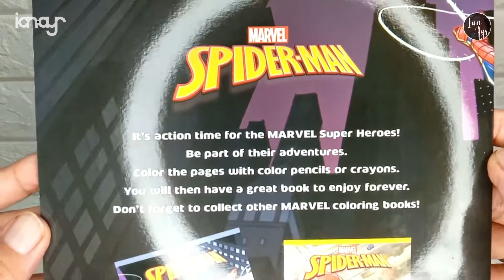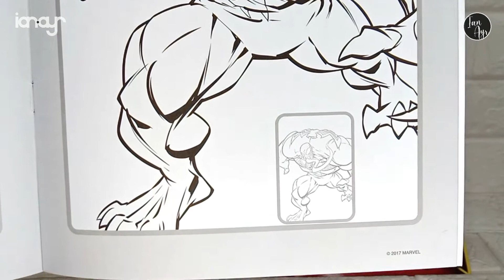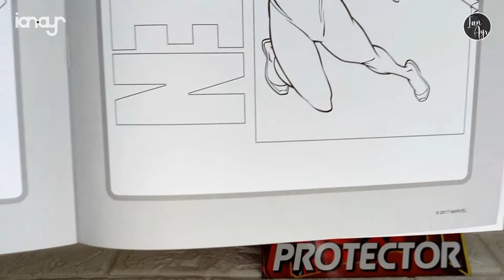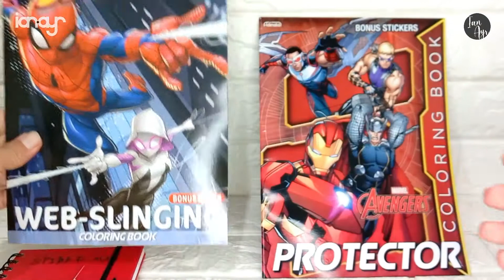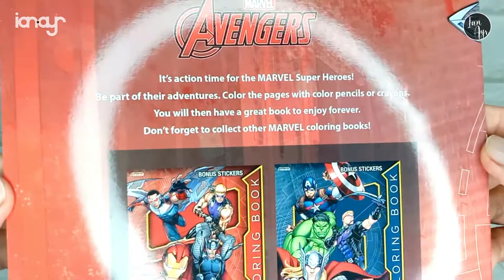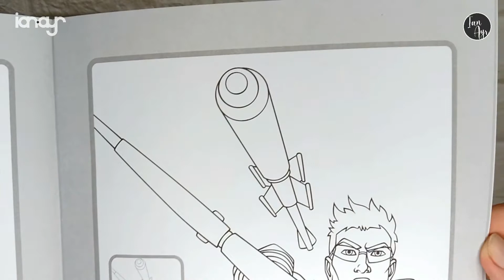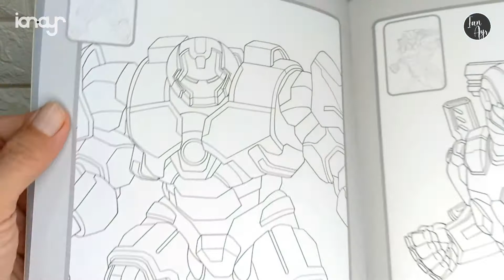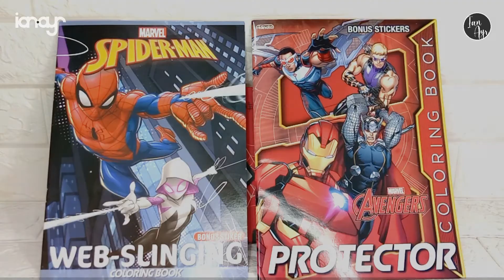[ BOOK ] Spiderman : No Way Home / Marvel Comics Avengers - Buku Coloring - Lippo Supermall Karawaci